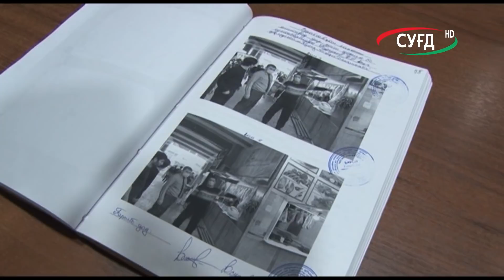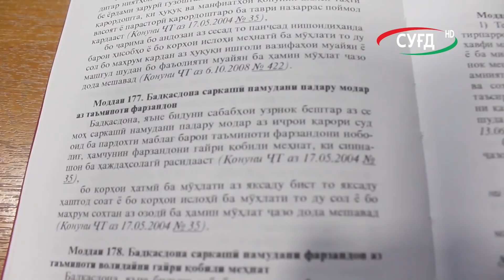Ҷиноят ва ҷазо - судшавандаҳо ҷазои ҳабсӣ гирифтанд